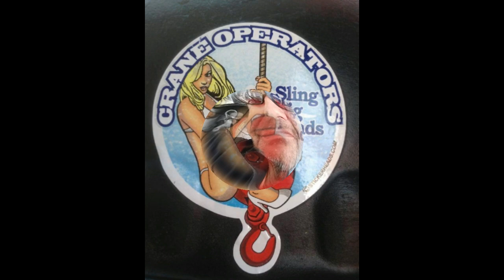LIEBHERR LTM 1300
ALKIVIADIS-LIEBHERR